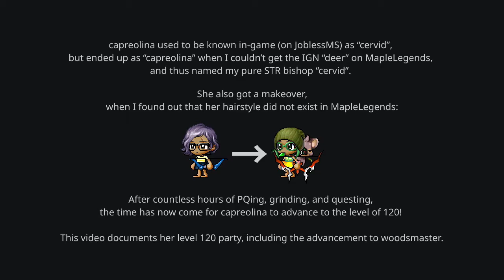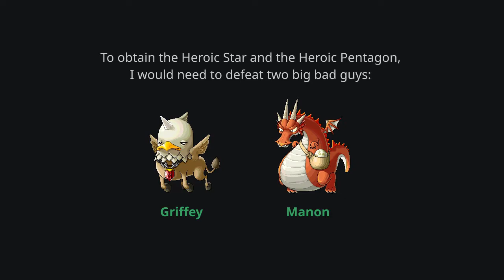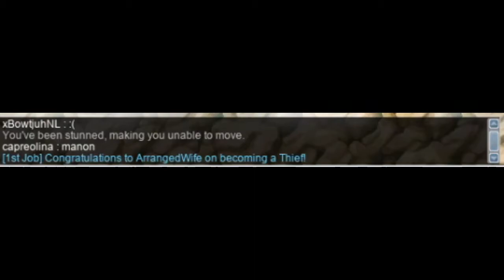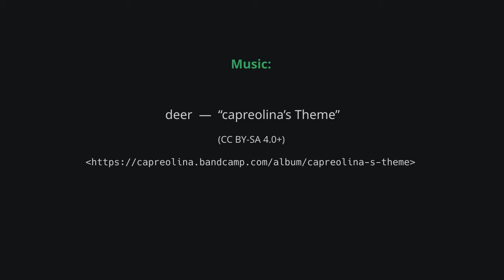capreolina’s level 120 party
At long last, capreolina has ascended from fledgling forester to the mighty woodsmaster!! ❤️